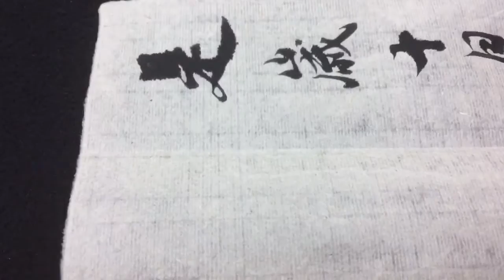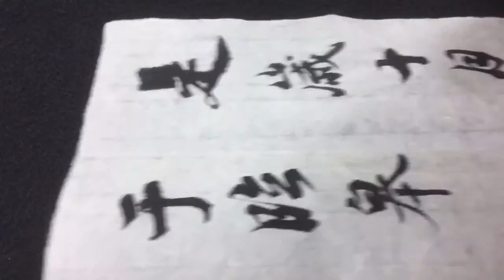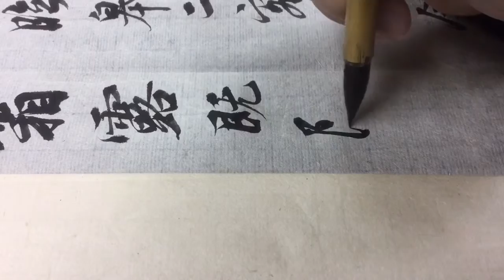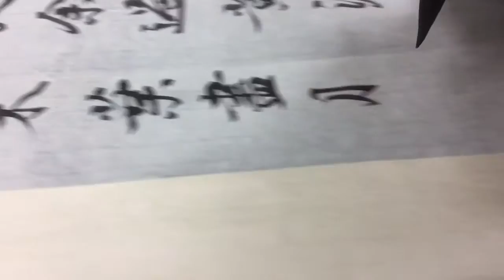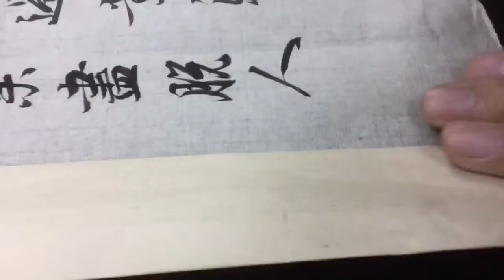雷紹華臨趙孟頫後赤壁賦（一）